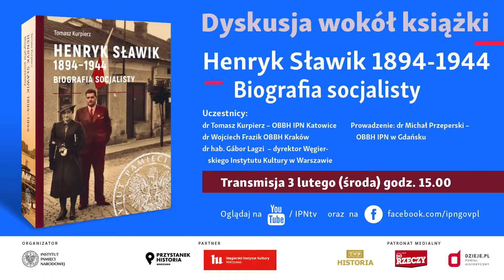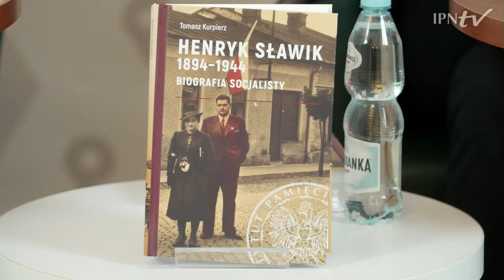👤 Henryk Sławik 1894-1944. Biografia socjalisty [PROMOCJA KSIĄŻKI]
⚠ Kim był Henryk Sławik, skoro jego polscy i żydowscy podopieczni zwracali się doń „Wujku Henryku”, a po wojnie mówili o nim: „Posłaniec Boży”, „polski Raoul Wallenberg”❓ Dlaczego komuniści wymazali go z historii❓ 📺 OGLĄDAJ dyskusję online i DOWIEDZ SIĘ ❗

🗣 O jednym z największych Sprawiedliwych wśród Narodów Świata, skazanym po IIWŚ na zapomnienie rozmawiają
▪ dr Tomasz Kurpierz – OBBH IPN Katowice
▪ dr Wojciech Frazik – OBBH Kraków
▪ dr hab. Gábor Lagzi – dyrektor Węgierskiego Instytutu Kultury Warszawa
🎤 Prowadzenie – dr Michał Przeperski OBBH IPN Gdańsk